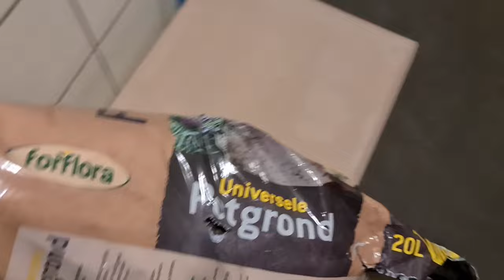We zijn onderweg |eten bakken | Niels ophalen